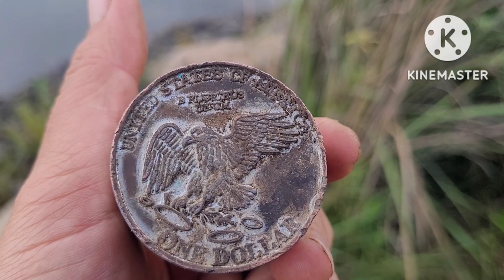Detectorismo raiz ACHEI UM FUZIL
detectorismo  raiz encontramos um fuzil